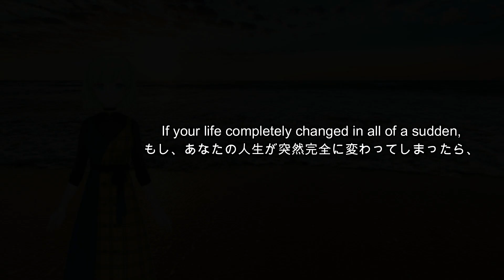【Rawphoric】Cyberspace × 星奈クロエ/We rise again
Vtuber・星奈クロエさんをお迎えして、コラボ曲を制作しました。こちらの曲はCybersnake結成前から着手していた作品のため、久しぶりのソロ名義でのコラボ曲となります。

この曲は、コロナ禍に見舞われ苦しみながらも、そこから再び復活しようとする人類全体に向けて描いた作品です。元々は、まだコロナが蔓延し先の見通しが立っているとは言えなかった、昨年の秋頃の投稿を目指していたのですが、色々紆余曲折があった結果このタイミングでの投稿となりました。

おりしも、この春からCOVID-19も制限の軽い5類へと移行する方針が固まり、通常の社会活動が再開されるめどがようやく立ってきました。結果的には、今の時期がこの曲をアップする上ではいい時期ということだったのかもしれません。

ジャンル：Rawphoric
DAW：Cakewalk by Bandlab
VST：Synth1, TTS-1, Sforzando
ゲストボーカル：星奈クロエ
サンプル：Hardstyle force sample pack, Cymatics EDM starter pack, WAPRoduction Free EDM vocal shouts & loops, Keep it up music-Frontliner Hardstyle sample pack, General Guyble-Free Hardstyle shots vol.1